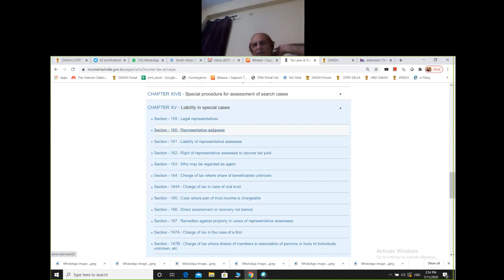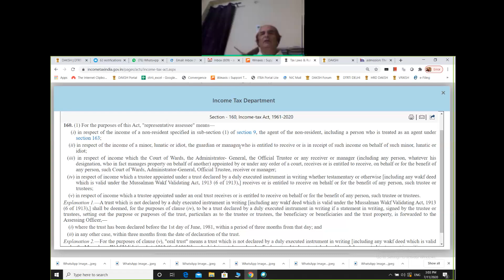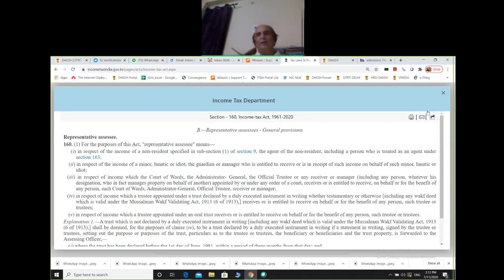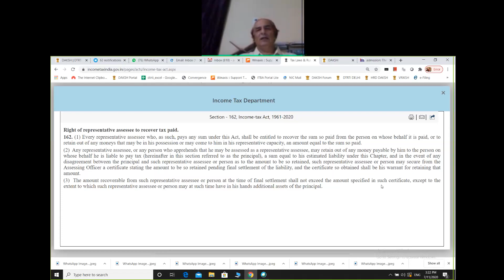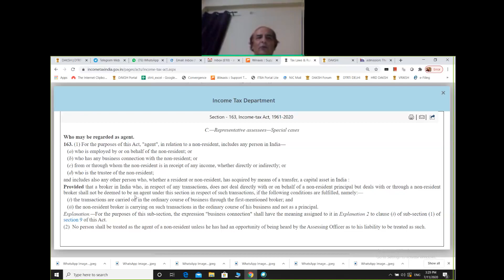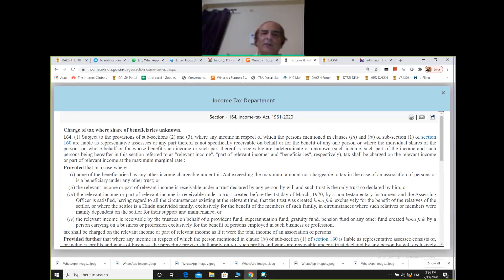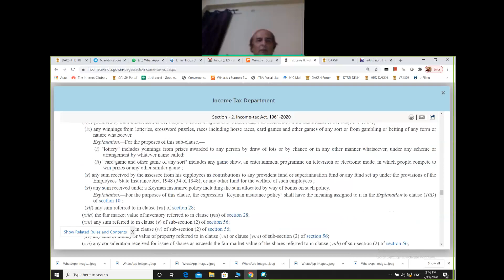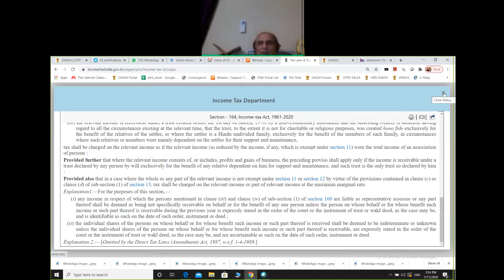V68 Webinar SEC 160 164 of IT Act 2020 07 11 14 53 45